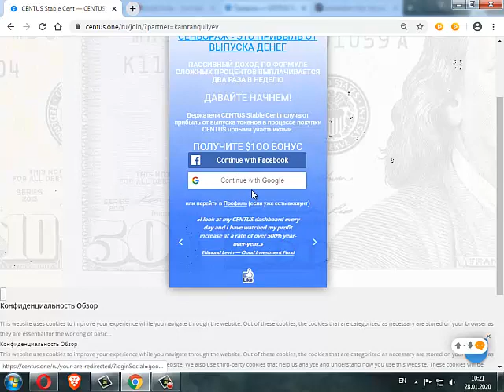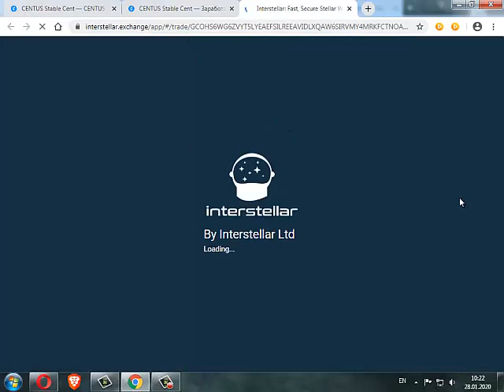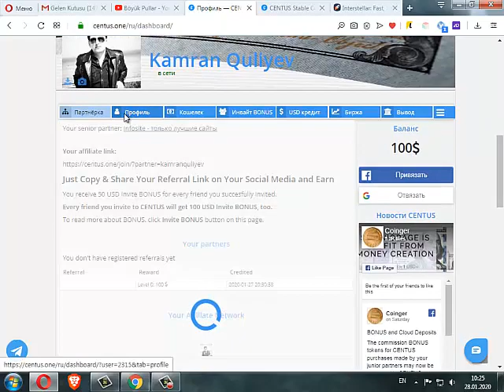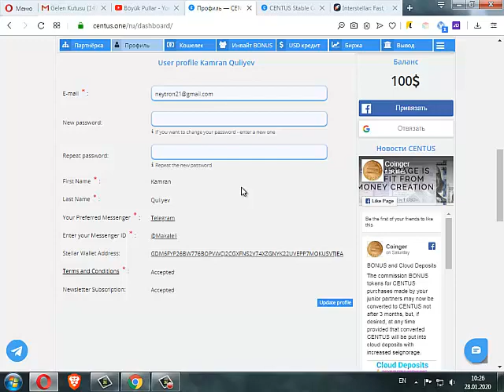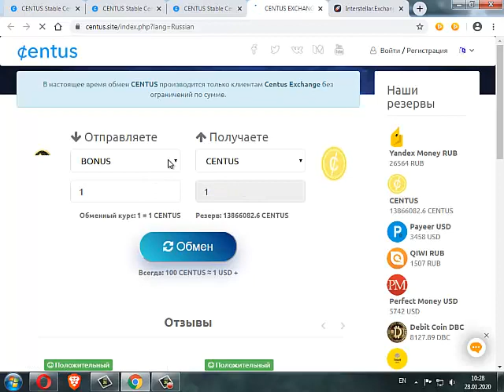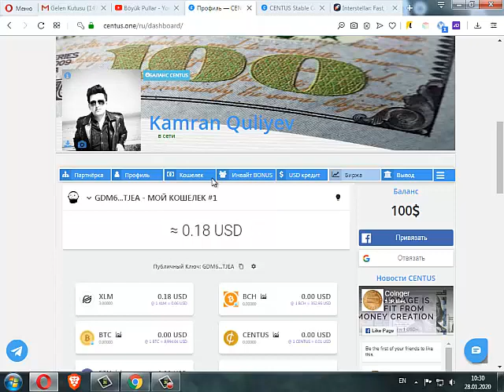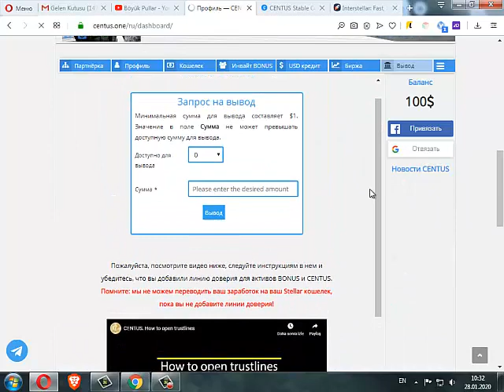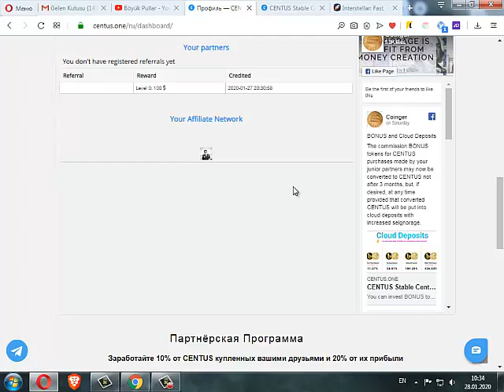YATIRIMSIZ 100 DOLLAR QAZAN !!!